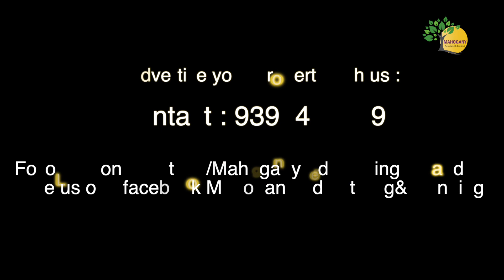Independent Houses for sale at Hyderabad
Location : Boduppal

Highlights :
133 sq.yds, East facing
Price : 75 lkhs (Negotioble)
25f road side
Ready to occupy
All Bank Loans eligible
Well Constructed
Full Bore water& Drinking water